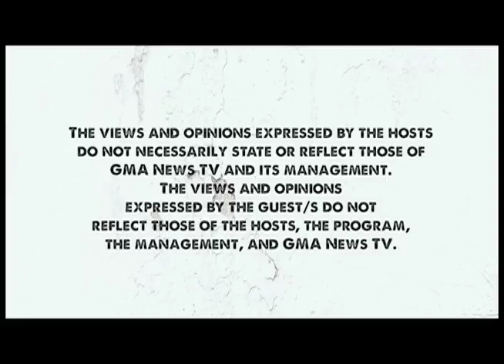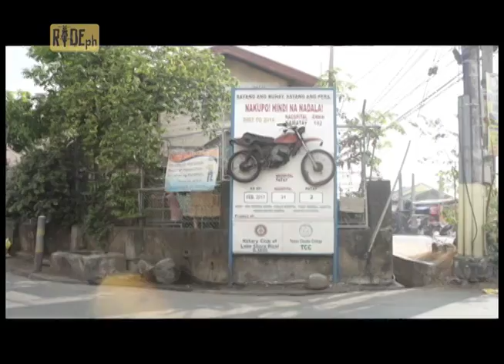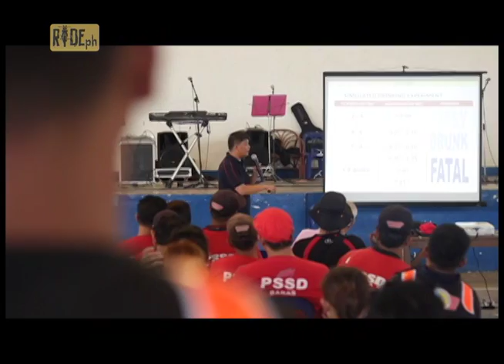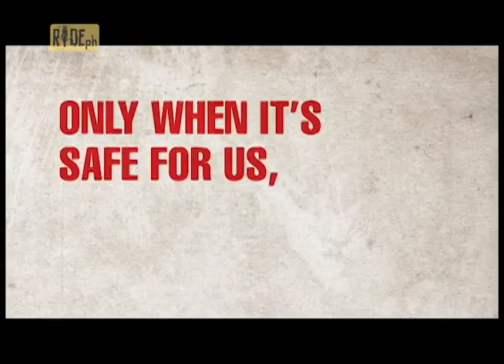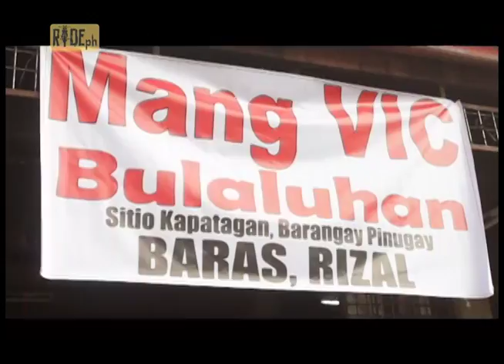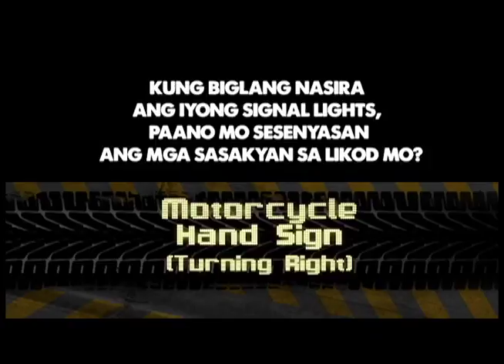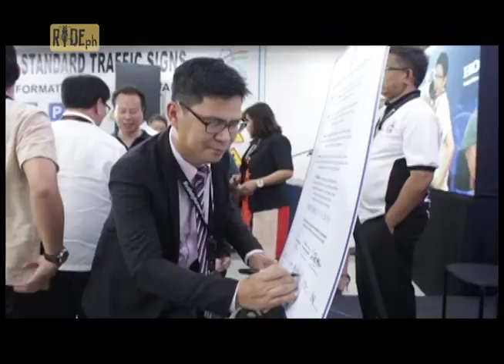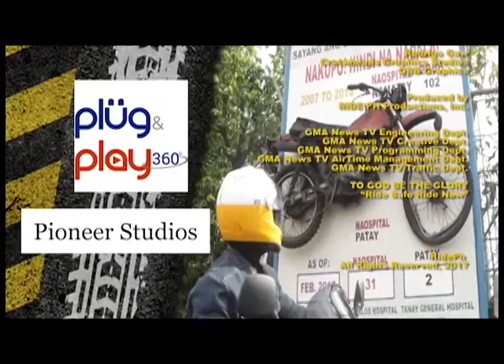RidePH SEASON 1 EP 6: Navigating Safely - A Deep Dive into Motorcycle Safety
🏍️ Gear up for RidePH SEASON 1 EP 6: "Navigating Safely - A Deep Dive into Motorcycle Safety" featuring  Jay Taruc and technical trainer Neil Reyes!

 🚦 Join us for an exclusive session where we delve into the essential aspects of motorcycle safety.

🛵 Jay Taruc, renowned journalist and motorcycle enthusiast, teams up with technical trainer Neil Reyes to provide valuable insights, practical tips, and expert guidance on ensuring your safety while navigating the roads. From mastering proper riding techniques to understanding the importance of protective gear, this episode is a comprehensive guide for riders of all levels.

🔒 Your safety is our priority, and with the combined expertise of Jay Taruc and Neil Reyes, RidePH is here to empower you with the knowledge needed for a secure and enjoyable riding experience.

Whether you're a seasoned rider or just starting, this episode is packed with invaluable information that can make a difference on the road. 🏁